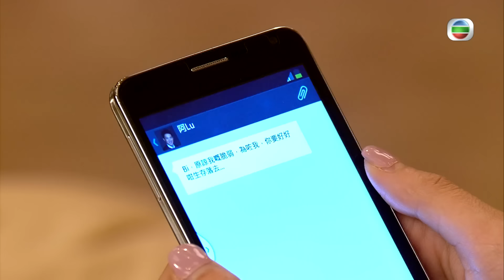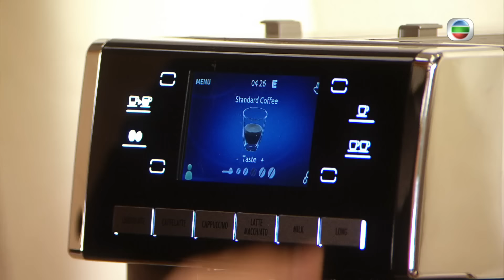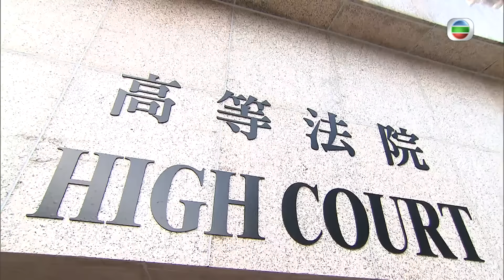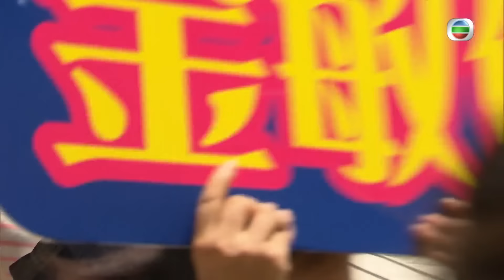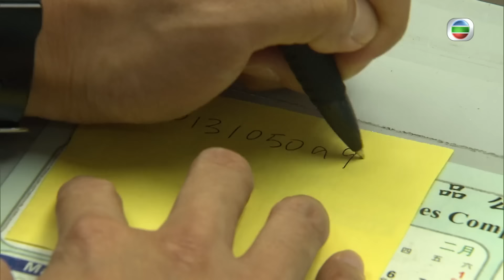[Eng Sub] 名門暗戰 Overachievers 24/30 粵語英字 | Drama | TVB Drama 2014